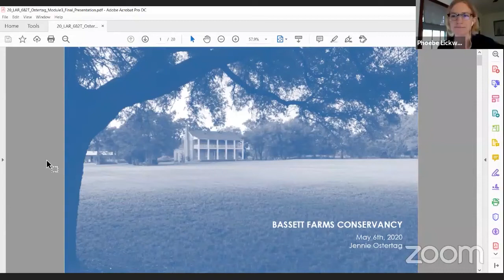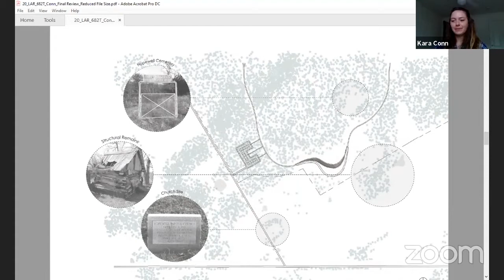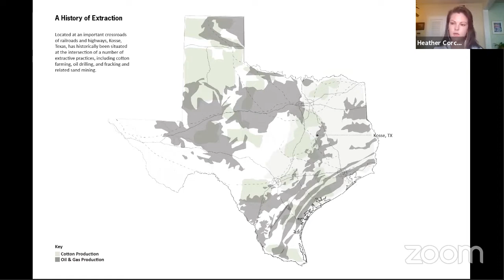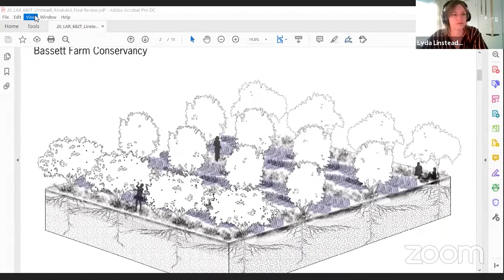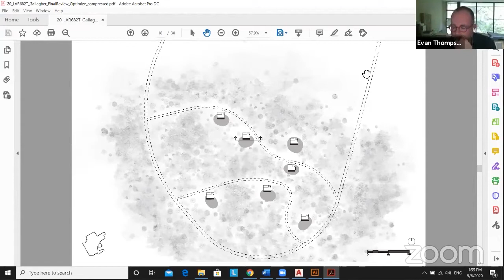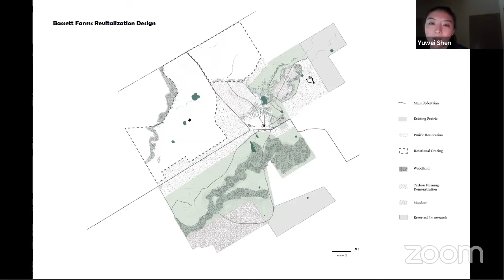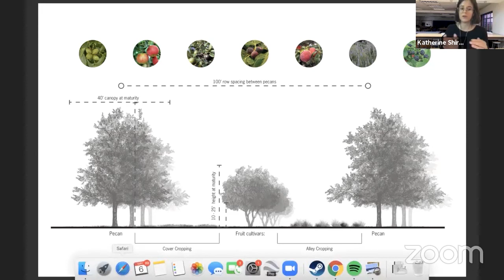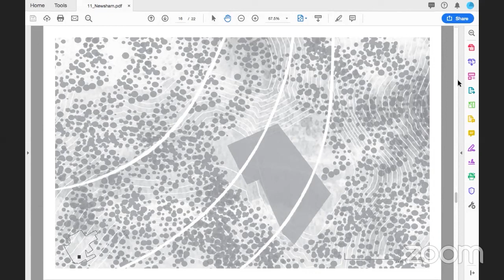UTSOA Final Review Lickwar LAR Design Studio II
The University of Texas at Austin School of Architecture held Spring Final Reviews during May 4 - May 8, 2020.

Instructor: Phoebe Lickwar

Studio Description:
This studio investigates the regenerative potential of spatial tactics that shape the land while developing fluency in compositional principles and site planning. The focus of research and design in this studio is the application and adaptation of agroecological systems to the designed landscape for the purposes of climate change mitigation, ecological health, cultural value, and long-term land stewardship. The first module introduces students to methods of site research, culminating in a series of analytical diagrams and maps of Bassett Farms Conservancy, a cultural landscape recently acquired by Preservation Texas. The second module delves into the forms and systems of carbon farming to provide students with a vocabulary for shaping the land that is architectural and regenerative. The third module speculates on possible futures for Bassett Farms, as center for history, agriculture, and regenerative practices, with students developing individual design proposals at the site scale over the second half of the semester.